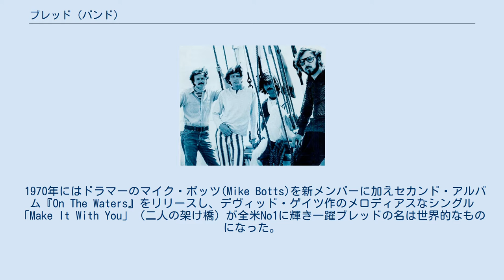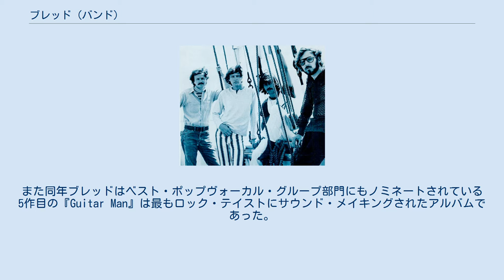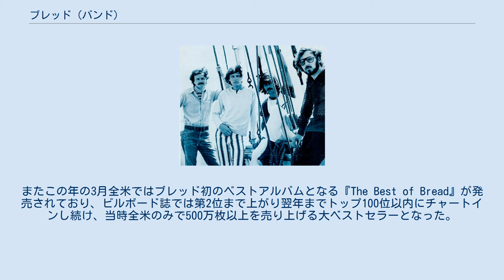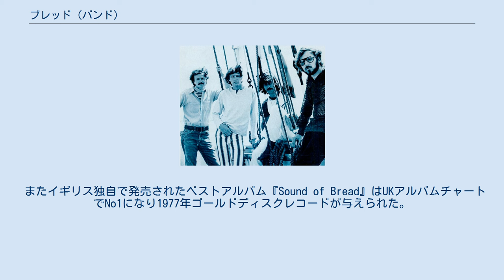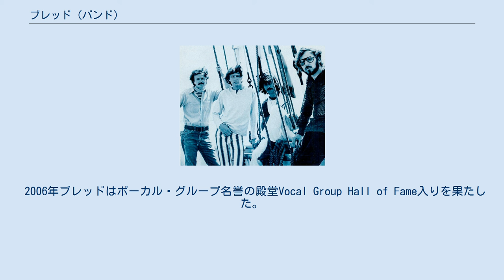ブレッド (バンド)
ブレッド（Bread)は1968年にアメリカ合衆国・ロサンゼルスで結成されたソフトロックバンド。当初のメンバーはデヴィッド・ゲイツ（David Gates)、ジェイムス・グリフィン（James Griffin)、ロブ・ロイヤー（Robb Royer)の3人である。 バンド結成までは3人共作詞作曲やアレンジまたスタジオ・ミュージシャンとしてアメリカ西海岸一帯で下積みの仕事をしていた。ゲイツとグリフィンの2声ヴォーカルと、3人とも殆どの楽器を操るマルチ・ミュージシャンから成るバンドである。 レコード・デビューは1969年でジャック・ホルツマンのエレクトラ・レコードからタイトル『Bread』としてファースト・アルバムを発表。ファースト・アルバムのセールスはあまり芳しいものではなかったが、軽快なポップ・ナンバーやミドル・テンポのR&Bナンバー等のオリジナル曲が収められ早くも個性的な作風を漂わす内容であった。尚このアルバムにはセッション・ドラマーのジム・ゴードンが参加していた。日本では1972年にこのアルバムからシングル・カットされた「Dismal Day」（灰色の朝）が大ヒットした。
 1970年にはドラマーのマイク・ボッツ(Mike Botts)を新メンバーに加えセカンド・アルバム『On The Waters』をリリースし、デヴィッド・ゲイツ作のメロディアスなシングル「Make It With You」（二人の架け橋）が全米No1に輝き一躍ブレッドの名は世界的なものになった。
2作目のアルバムはより多彩な楽曲が収められ更に高度なアレンジを駆使したナンバーが目立つものになっていた。
 3作目のアルバム『Manna』は1971年にリリース、ゲイツ作の「If」（イフ）は当時チャートの4位まで上がり、その美しい名バラッドは現在までブレッドの曲としては最もポピュラーなナンバーとして知られている。
この後オリジナル・メンバーのロブ・ロイヤーがブレッドをシングル・ヒット・バンドとしてプロモーションし始めたレコード会社の方向性に疑問を感じ脱退する。
『Manna』は大ヒット曲の「If」の他にジェイムス・グリフィンとロブ・ロイヤーのブルージーなR&Bナンバーやカントリー・フレイバーな好ナンバー等が並んでいた。
 ロイヤーの後任にはキーボード及びベース・プレイヤーであるウエスト・コーストの有名なスタジオ・ミュージシャン、ラリー・ネクテル（Larry Knechtel)が参加し、1971年10月にシングル（愛のわかれ道）を先行リリース、1972年1月に4作目のアルバム『Baby I'm-A Want You』をリリース、4曲のトップ40シングル（内2曲がトップ5）を含んだこのポップ・ロック・アルバムは全米3位の大ヒットを記録し、1973年のグラミー賞ベスト・エンジニア・レコーディング部門にノミネートされた。
また同年ブレッドはベスト・ポップヴォーカル・グループ部門にもノミネートされている 5作目の『Guitar Man』は最もロック・テイストにサウンド・メイキングされたアルバムであった。
シングルカットされた(ザ・ギターマン)はキャッシュボックスのシングルチャートではトップ10にランクインするヒットとなった。
しかし1973年6月ソルトレイクシティでのライブ・コンサート中に突然グループを解散する事を発表。
メンバーは必然的にソロ活動となったがその後何度か全員でのセッション活動も行っている。
またこの年の3月全米ではブレッド初のベストアルバムとなる『The Best of Bread』が発売されており、ビルボード誌では第2位まで上がり翌年までトップ100位以内にチャートインし続け、当時全米のみで500万枚以上を売り上げる大ベストセラーとなった。
 1976年11月、エレクトラ会長ジャック・ホルツマンの要請で「1枚限り」という条件のもと再結成、6作目のアルバム『Lost Without Your Love』を発表した。
内容はアコースティックでよりポップな作風で、全米ツアーも行った。
先行シングル(愛のかけら)はチャート9位となった。
尚ブレッドは全てのレコーディングをメンバーがプロデュース、...